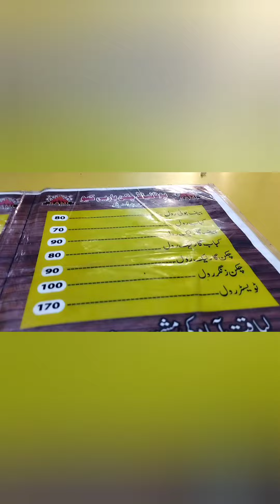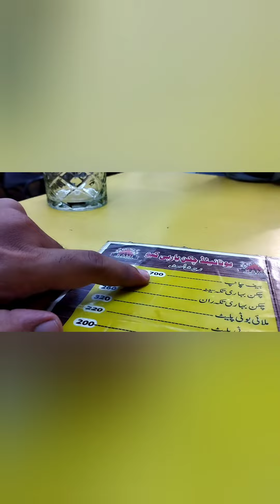FAMOUSE BEEF CHAMP REVIEW | NAZIMABAD KARACHI